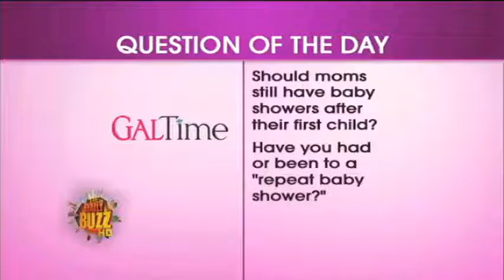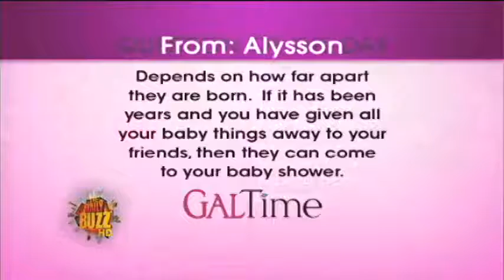GalTime 2/22: Repeat Baby Showers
Many people complain that they don't like baby showers in the first place... but what do you think about parents who have a shower for a second, third or fourth child? Don't they deserve to be celebrated too? Is it tacky to expect people to give gifts every time? Have you been to a "repeat" shower before?

Check out some alternative ways to celebrate baby on GalTime.com right now!